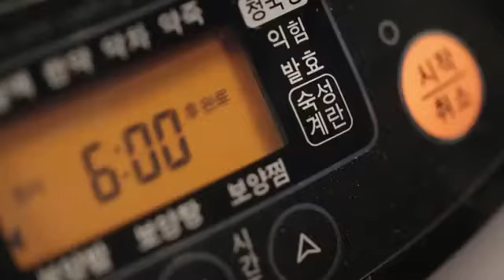OCOO Promotional Video Part 3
This video is copyrighted to OCOO CO., LTD (Korea)